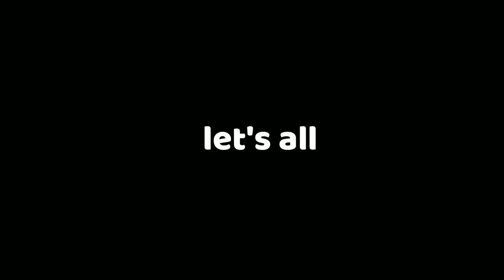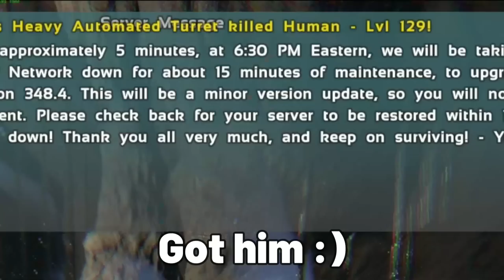Wiping Pirate Ship Cave!Why Andrewsarchus Is The Best Dino!-Small Tribes-ep.21|S.3 |Ark Official PvP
Hey guys!
Welcome back to the channel. Today we are wiping Rule 34s Pirate Ship Cave. Hope everybodys having an awesome day. I'll see you in the video.

Cheers
SKUM

NOW STREAMING ON TWITCH!!